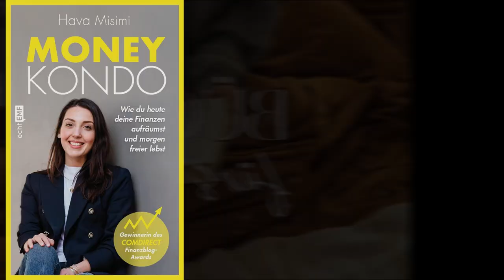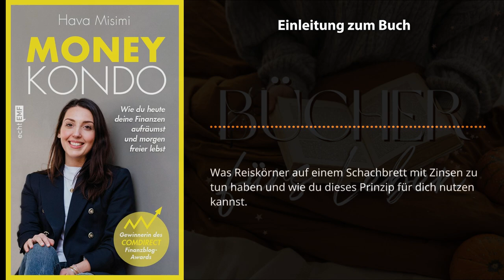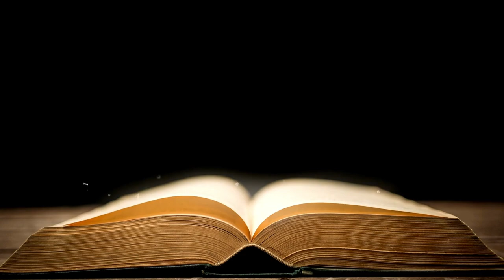Money Kondo 📖 von Hava Misimi - Wie du heute deine Finanzen aufräumst - Buchzusammenfassung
Money Kondo - Hava Misimi - Wie du heute deine Finanzen aufräumst - Buchzusammenfassung

Komplettes Buch kostenlos anhören mit Audible von Amazon

In diesem Video werden wir dir zeigen, wie du heute deine Finanzen aufräumen kannst. Ich zeige dir, wie du mithilfe von Money Kondo arbeitest und dir eine gute finanzielle Planung machst. Außerdem werde ich dir die Buchzusammenfassung von Hava Misimi anbieten.

Entdecken Sie die Schlüsselprinzipien und Techniken von Hava Misimi, der renommierten Autorin und Finanzexpertin, die Ihnen dabei helfen, die Kontrolle über Ihre Finanzen zu erlangen und langfristige finanzielle Stabilität zu erreichen. Mit einer Fülle von wertvollen Erkenntnissen bietet dieses Buch eine Schritt-für-Schritt-Anleitung, wie Sie Ihre aktuelle finanzielle Situation einschätzen, Schulden abbauen und effektive Geldsparstrategien entwickeln können.

Durch die Anwendung der praktischen Tipps und Strategien in dieser Hörbuchzusammenfassung können Sie Ihre Finanzen sofort in die Hand nehmen, unnötige Ausgaben reduzieren und Ihre Reise in die finanzielle Freiheit beschleunigen. Ganz gleich, ob Sie Ihre finanzielle Reise gerade erst beginnen oder nach Möglichkeiten suchen, Ihre derzeitige finanzielle Situation zu optimieren, dieses Hörbuch mit Buchzusammenfassung ist eine unglaubliche Ressource, die Sie befähigen wird, solide finanzielle Entscheidungen zu treffen.

In diesem Video geht es um die Bücher von hava misimi. Diese Bücher zeigen dir wie du heute deine finanziellen Dinge aufräumen kannst. Wir zeigen dir, wie du mit diesem Konzept deine finanzielle Situation verbessern kannst.

Erweitern Sie Ihr finanzielles Wissen und gewinnen Sie eine neue Perspektive auf persönliche Finanzen, Spar- und Investitionstechniken, während Sie die Einfachheit und den Komfort dieser Hörbuchzusammenfassung genießen. Lassen Sie sich nicht von finanziellen Herausforderungen überwältigen - wappnen Sie sich mit wertvollen Erkenntnissen und nehmen Sie Ihre finanzielle Zukunft noch heute in die Hand!

In dieser finanzblog-Buchbesprechung diskutiere ich mit dem Autor Hava Misimi über sein Buch „Money Kondo – Wie du heute deine Finanzen aufräumst“. Money Kondo ist ein Konzept, welches darauf hinaus schließt, dass man die eigenen finanziellen Sorgen und Probleme im Alltag mindestens einmal pro Woche bewusst angeht.

Hava Misimi hat mit Money Kondo die ideale Lösung für alle, die endlich wissen wollen, wie sie ihr Geld in die richtige Ordnung bringen und dabei alle Unordnung beseitigen wollen. Hier gibt es ein Buch zusammen mit Audio-CD, das dir die Methoden und Tricks verlost.

Kapitel dieser Zusammenfassung von "Money Kondo von Hava Misimi":

00:05 - Einleitung zum Buch "Money Kondo von Hava Misimi"

02:04
1 - Über Geld sprechen – Ein Muss für finanzielle Klarheit

04:45
2 - Die Wiederbelebung des Spargeistes

07:30
3 - Sicher durchs Leben und gut versorgt ins Alter

10:31
4 - Warum zehntausend Euro nicht gleich zehntausend Euro sind

13:24
5 - Lieber ein bunter Strauß Aktien statt einzelner Blüten

16:30
6 - Geld mit dem DAX verdienen

19:25
7 - Wie du mit geringen Einsätzen hohe Gewinne erzielst

22:02
Zusammenfassung zum Buch "Money Kondo von Hava Misimi"

Money Kondo - Hava Misimi - Wie du heute deine Finanzen aufräumst - Buchzusammenfassung Hörbuch

In Money Kondo (2021) geht es darum, wie du dank aufgeräumter Finanzen entspannter in die Zukunft blickst. Dafür brauchst du das richtige Mindset, einfache Ordnungssysteme und konkrete Strategien zum Sparen und Investieren. In den Kernaussagen geben wir dafür die besten Anfängertipps und führen dich Schritt für Schritt durch Themen wie Versicherungen, Aktien und Zinseszinsen. Ganz nebenbei räumen wir auch noch mit einigen Vorurteilen auf wie etwa dem, dass man viel Geld braucht, um überhaupt investieren zu können.

Über den Autorin

Mit Geld kennt sich Hava Misimi aus. Sie ist nicht nur zertifizierte Finanzberaterin, sondern führt auch ein eigenes Beratungsunternehmen rund um das Thema Geld. Außerdem betreibt sie schon seit dem Ende ihres Wirtschaftsstudiums den Blog Femance – Finanzen für junge Leute. Dafür wurde sie 2019 mit dem Comdirect Finanzblog Award ausgezeichnet.